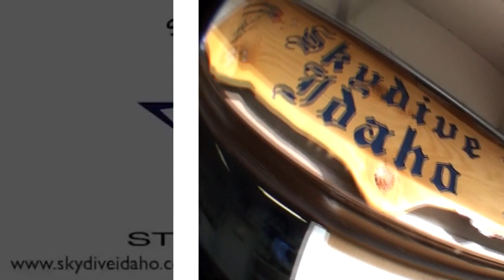Bob Smith's Tandem skydive!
Bob Smith's tandem skydive on Saturday, October 22, 2011 with Chris Halstead.